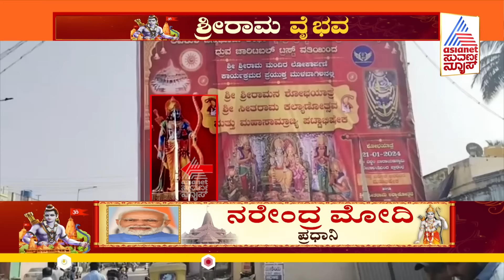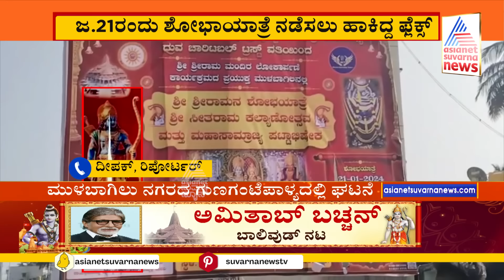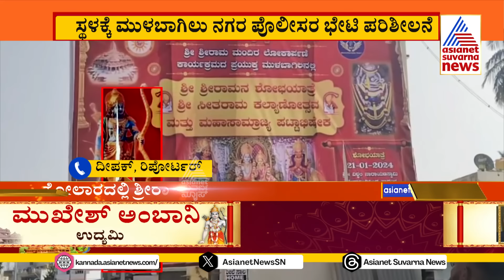Ayodhya Ram Mandir Cutout | ಶ್ರೀರಾಮನ ಫ್ಲೆಕ್ಸ್ ಹರಿದಿದ್ದಕ್ಕೆ ಸಂಸದ ಪ್ರತಾಪ್ ಸಿಂಹ ಕೆಂಡ | Kannada News